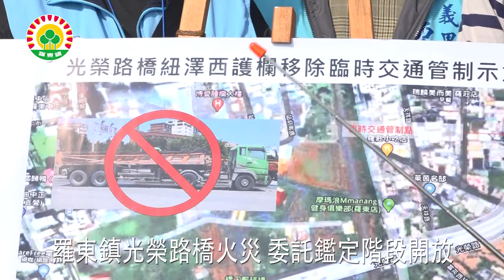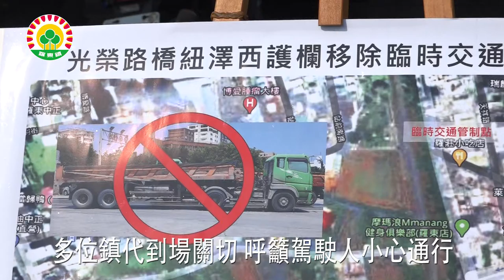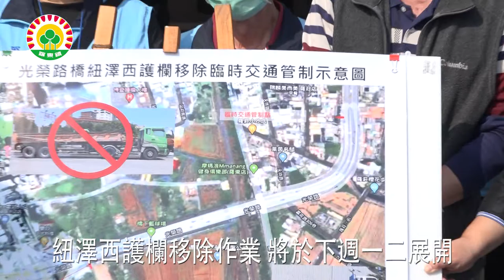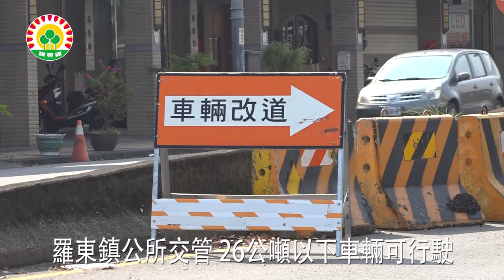110年羅東鎮公所光榮路橋階段性開放籲小心駕駛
110年羅東鎮公所光榮路橋階段性開放籲小心駕駛
羅東鎮長吳秋齡與代表會等多位代表，於羅東鎮光榮路橋前召開記者會，說明自去年12月24日光榮路橋橋下發生火警後，委託台灣省結構技師公會鑑定橋樑安全，在接獲報告後，吳秋齡鎮長宣佈，將階段性開放26公噸以下車輛行駛4線車道。
01 羅東鎮長 吳秋齡
羅東鎮民代表多人接獲陳情，雖然民眾多半希望早日開放大型車輛通行，但基於安全考量，請超過26公噸以上大型砂石車等駕駛人留意，小心駕駛。
02 羅東鎮民代表會主席 李錫欽
羅東鎮公所工務課表示，在3月15、16日兩天，會進行光榮路橋上的紐澤西護欄移除作業，屆時現場將有交通管制，請民眾選擇其他替代道路，或留意開放時間。
03 羅東鎮公所工務課長 曾晨翔
羅東鎮公所全額負擔火災發生後的相關安全措施與交管人力資源，希望往來羅東、冬山、三星等地的鄉親，都能夠有更順暢的道路，並且配合車輛重量限制行駛規定，給大家一條安全的陸橋交通。